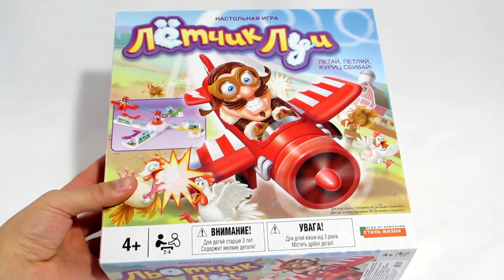Лётчик Луи. Обзор настольной игры от компании Стиль Жизни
Вираж! Ещё вираж! Лётчик Луи  совершает головокружительные полёты, угрожая спокойствию местных фермеров.